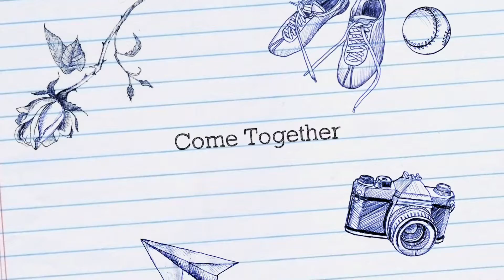Ohio Or Bust!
Fake trailer for the First part of our Ohio trip 2018.